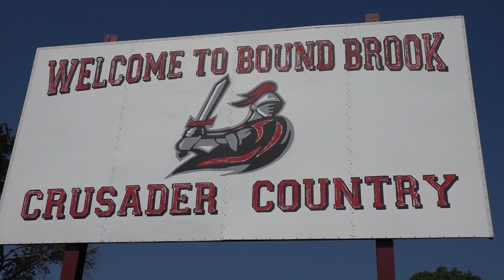Bound Brook 2017 Football Preview